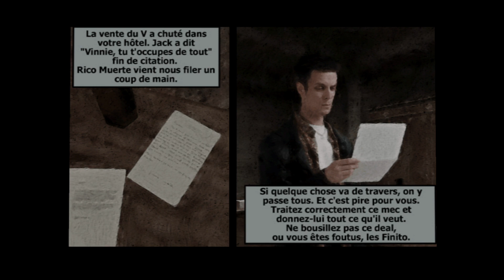Let's Play : Max Payne #1 (La vie d'un homme brisée)